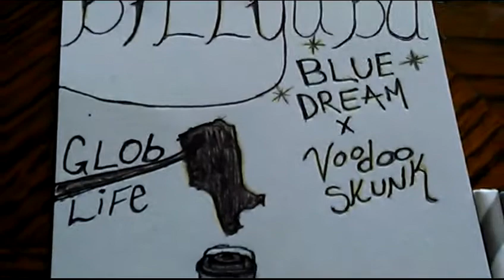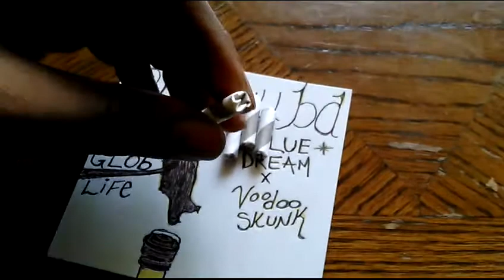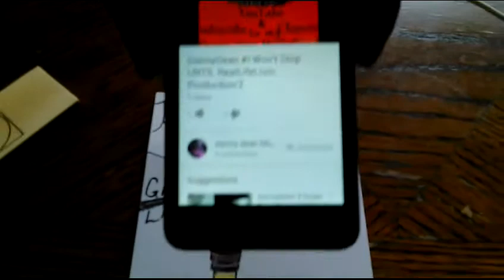TjrA commercial brought2you by billyuba Globlife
Growers Luv Bro